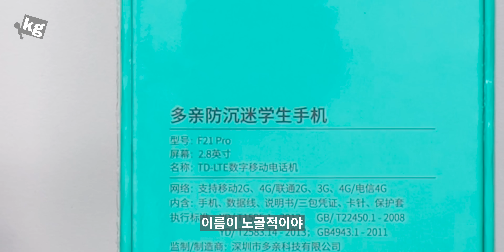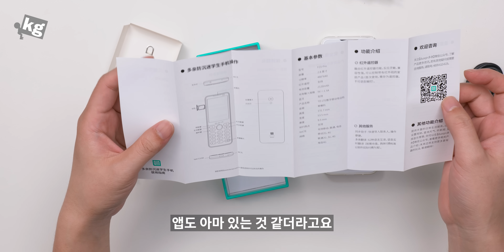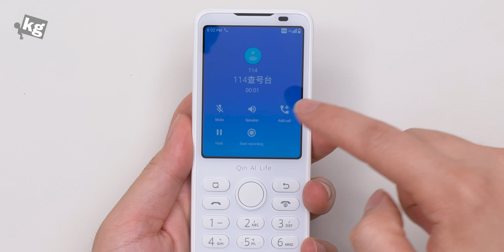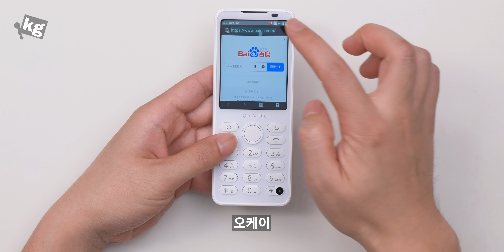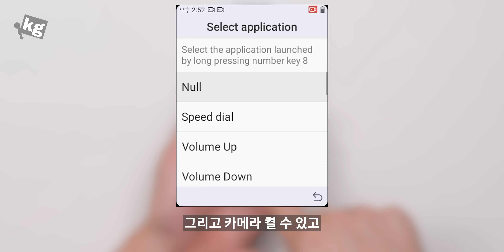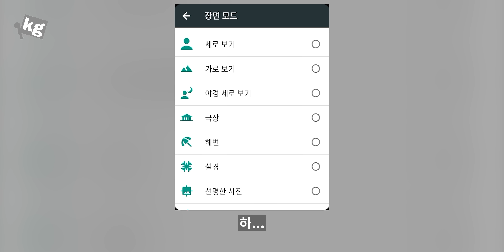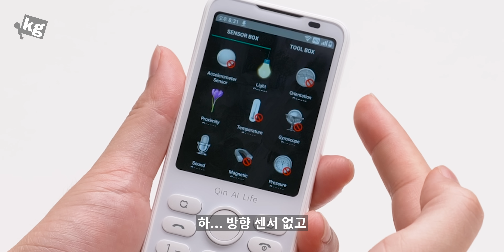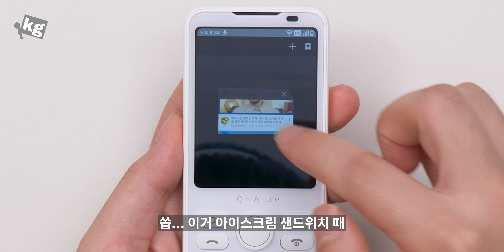11만원짜리 알리발 수능폰으로 다 해봤습니다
- 기기를 빌려 주신 "Racer2123"님께 감사드립니다!
- 수능폰 비슷한, 뚜어친 F21 프로라는 제품인데 이거 왜이렇게 웃겨요 ㅋㅋㅋㅋ

전면 카메라 이상한 곳에 달려 있는 거야 그냥 좀 특이한가보다 했는데 의외로 성의있게 만든 인터페이스와 꽤 볼만한 화면, 심지어 한국 VoLTE는 왜 되는데 ㅋㅋ
Helio A22, 3GB RAM x 32GB 스토리지/4GB RAM x 64GB 스토리지, 안드로이드 11, 2120mAh 배터리로 이런 제품 중에서는 사양이 꽤 좋기도 하고.